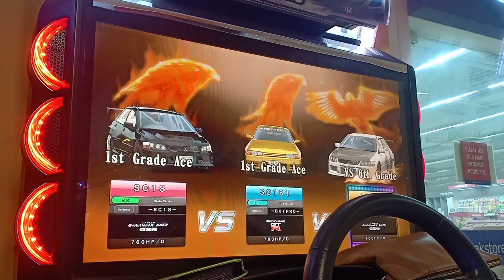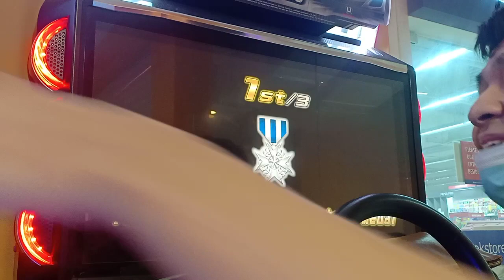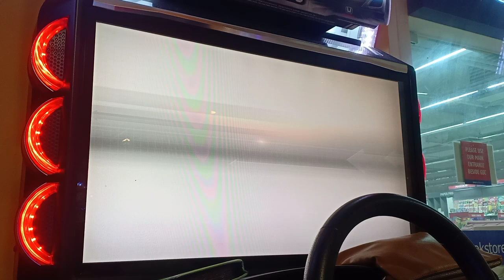WMMT5DX+ COVID-19 VS BATTLE #21